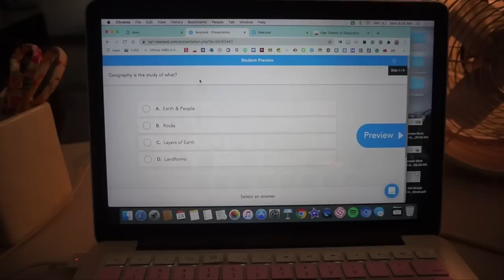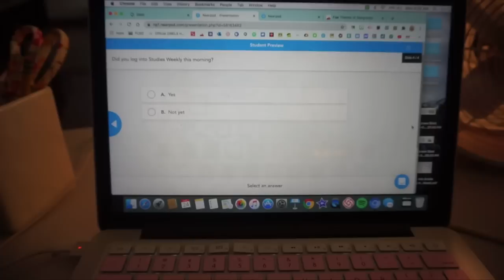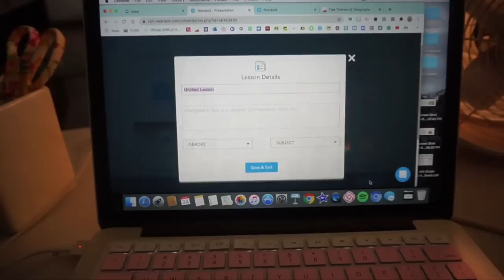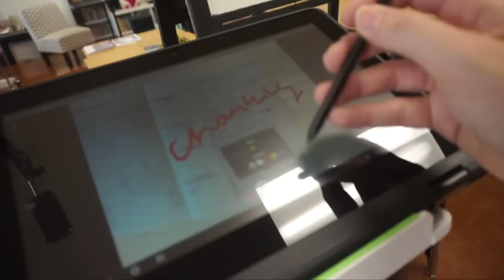A Day In The Life of A Virtual Teacher | 4th Grade Science/Social Studies Online | August 24, 2020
Youtube Description

EDITING LINKS:
-Channel Art by: Pic Monkey
-Channel Banner & Cartoon: Natalie Cross
-Fonts by: AG Fonts & PB Fonts (Teacher Pay Teachers)